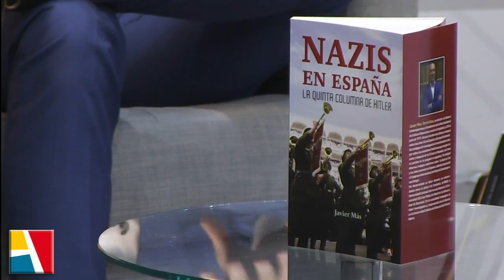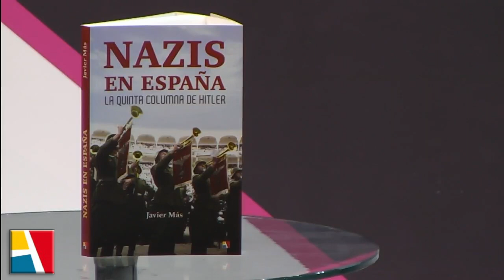PATRICIA MIR ENTREVISTA A JAVIER MÁS EN "PLAÇA MAJOR"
La periodista Patricia Mir entrevista a Javier Más, autor del libro de Editorial Actas "Nazis en España: La Quinta Columna de Hitler" en el programa "Plaça Major" de la TVCS.